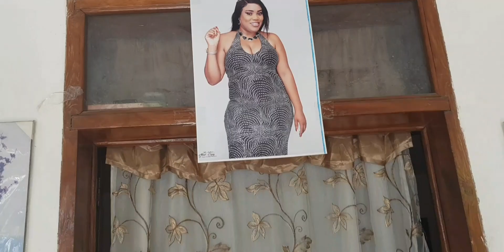Casting 12 juillet 2020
Vinn prove talanw ouminm ki renmen sinema